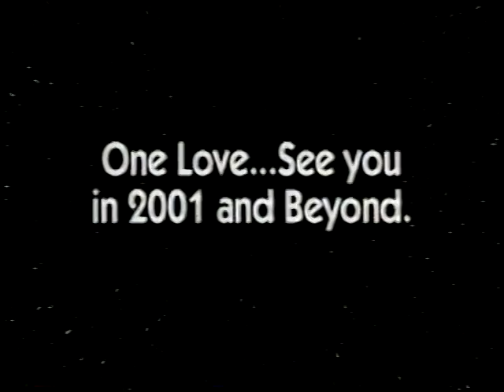Kansas City Reggae Music Festival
Kansas City Reggae / World Music Festival
Kansas City
World Music Festival
Judy Mowatt
Rita Marley
Ziggy Marley
Beenie Man
Tony Rebel
Jerk Chicken
Nadine Sutherland
Mykal Rose
Mighty Sparrow
Hugh Masekela